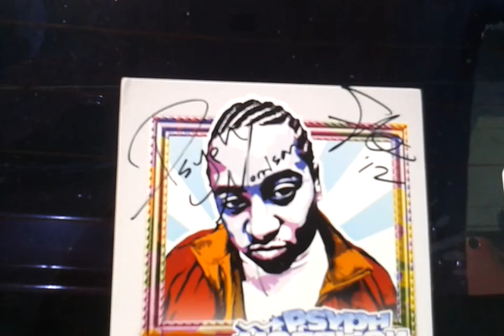my psyph video.mp4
steve meade and psyph morrison sent me a cd,signed,so i figured i'd give em a shout out and say thank you so much for the music and stickers.it was a really cool thing to do,quyte honestly,it blew me away. this music is not owned by me,i guess i have to say that.